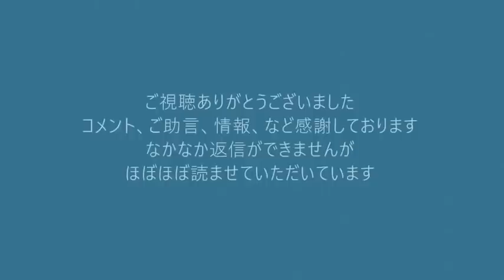北朝鮮による拉致被害者「救う会」全国協議会署名活動池袋西口20220320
日本改革党の詳細はすぐ下にある「もっと見る」をクリックしてください。3／27 13：30 東池袋中央公園集合「NHKスクランブルデモ」良かったらご参加ください　告知ページ

171-8422　豊島区南池袋2-45-1-9階　くつざわ亮治 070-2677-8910 まで